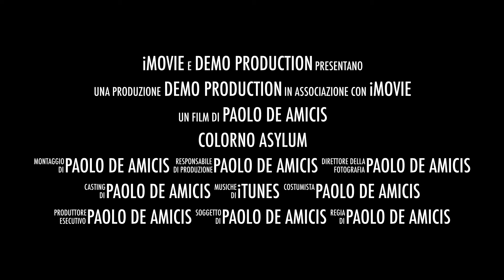Manicomio di Colorno